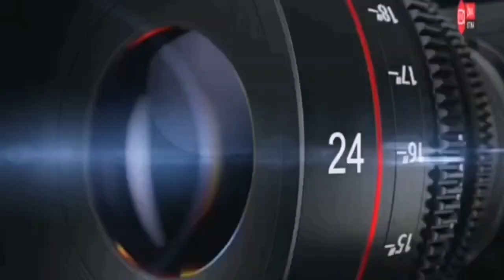ŽIVA ISTINA#Kerovi lutalice,cijeli čopor provalili su u tor. Ono što su napravili je strašno!!!